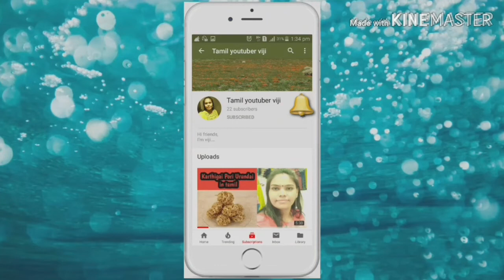No makeup Makeup Look. Using affordable makeup products for housewives,college and work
Hi friends, in this video I have shown No makeup Makeup Look. Using affordable makeup products for housewives, college and work.

Products link:

Aloevera gel

Nivea moisturizer

Maybelline fit me foundation

Beauty blender Sponge

Eyebrow pencil ultime pro

Mascara blue Heaven

enjoy watching: "இப்படி சாம்பார் செஞ்சா உங்க வீடே மணக்கும் சுவை ருசிக்கும் /Sambar Recipe in Tamil"